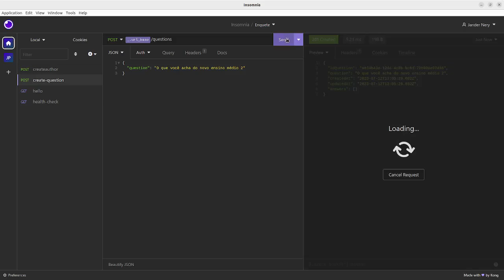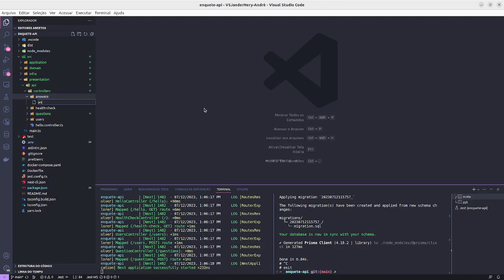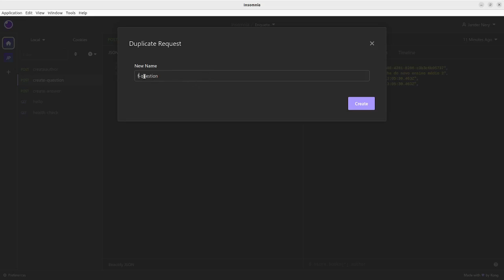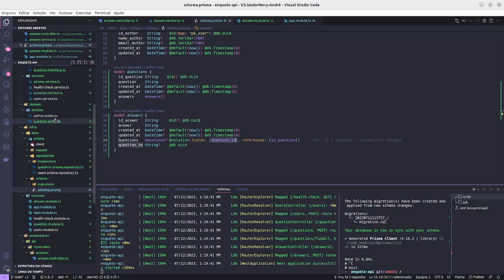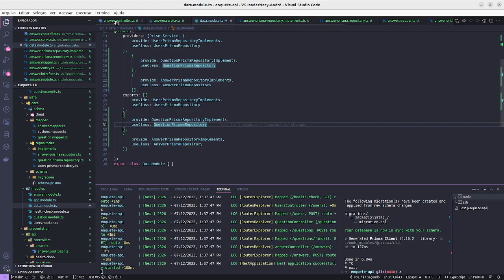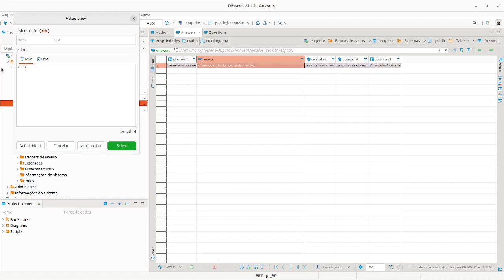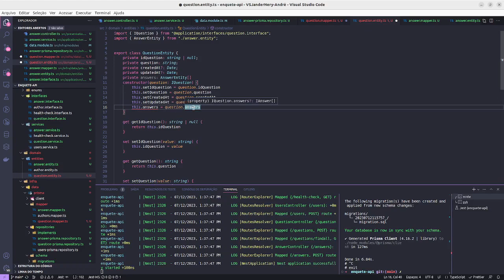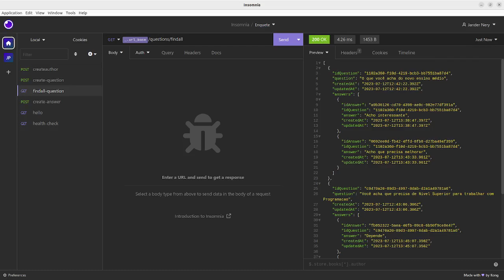Criação de uma enquete com NestJS e ReactJS Parte 03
Fala Galera, hoje vamos fazer uma aplicação FullStack para criação de enquetes.
Hoje é a terceira parte: Criação do answer

Exploraremos uma api utilizando um pouco das boas práticas.

## Microfone Utilizado no Canal

Existe uma configuração ideal, mas ainda não cheguei nesse ponto.